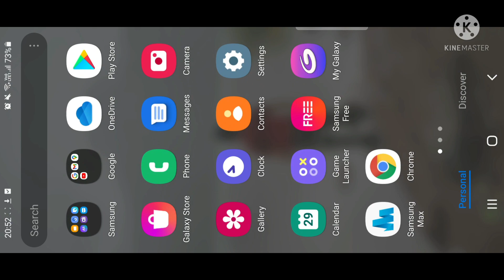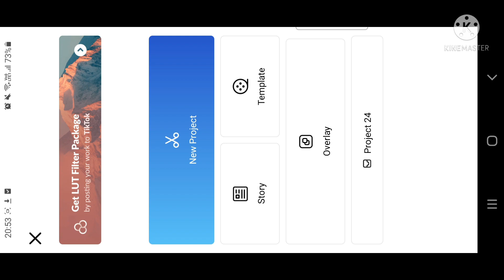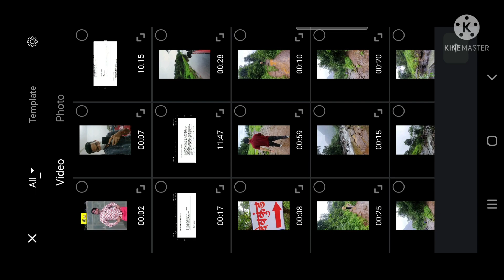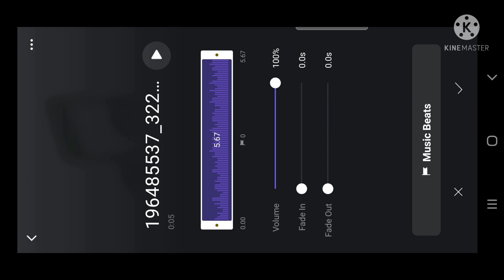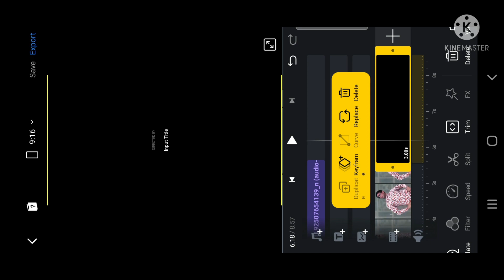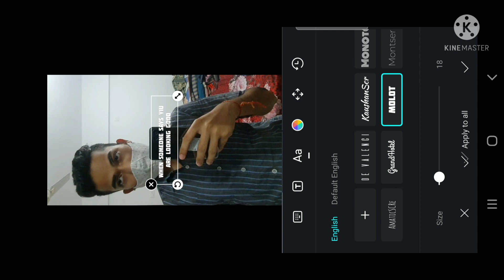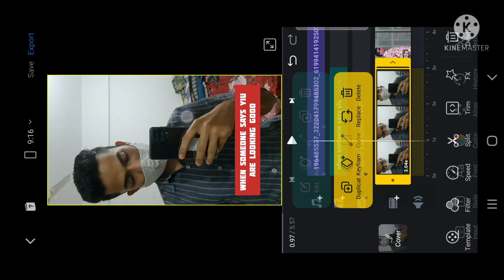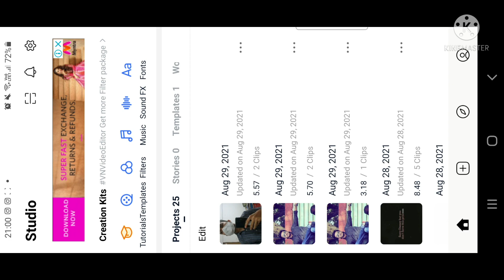When Someone Says You Are Looking Good Reel Tutorial / Raju Bhai Pose Reel Tutorial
How to make when someone says you are look ing good reel
How to make when someone says you are looking good video
How to edit when someone says you are looking good reel
How to edit when someone says you are looking good  video
How to make akshay kumar phir hera pheri pose reel
Akshay kumar phir gera pheri pose reel tutorial